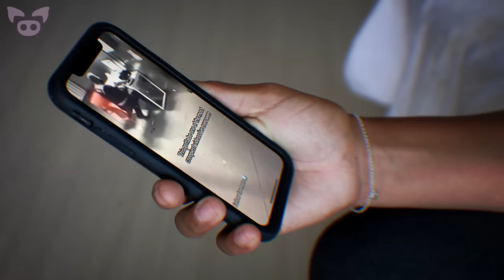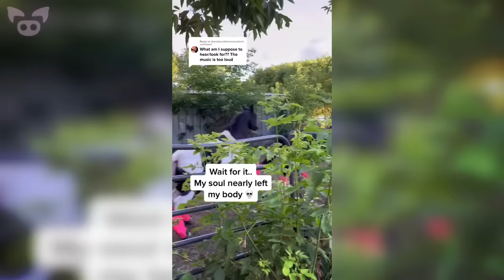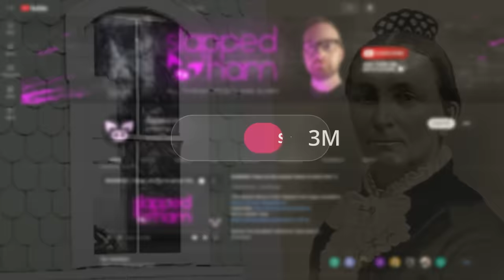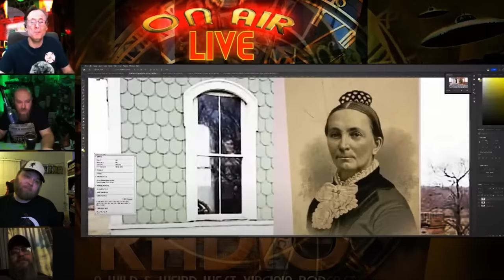These Messed Up Videos Will Delete Your Soul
From a messed up video of a man who seems to interact with a ghost at work to scary footage of a strange creature caught on Ring doorbell camera, these messed up videos will delete your soul.

SOURCES:
7.
6. Cheyenne S
5. This had me super creeped out
4. Unknown animal at my door
1. A huge thank you to Slapped Ham for allowing me to share the

Dark Forebodings
By Ethan Sloan

A Massive Mist
By Ethan Sloan